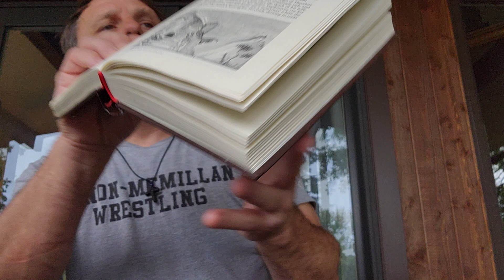September 25 Euphrosyne, Holy Mother, daughter of Paphnutius the Egyptian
25 Σεπτεμβρίου Ευφροσύνη, Παναγία, κόρη του Παφνούτιου του Αιγύπτιου